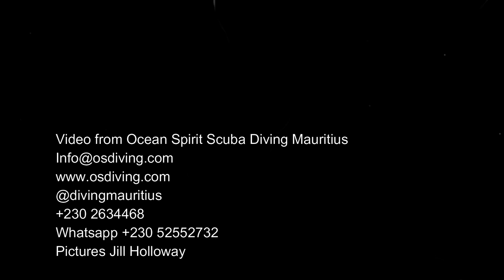Diving Mauritius The Hunting Ribbon Eel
Incredibly shy, rarely seen, and seldom filmed hunting, this ribbon eel is not behaving as he should. He's out there in broad daylight hunting and then burrowing into his buddy's hole once he's bored.
Its priceless.